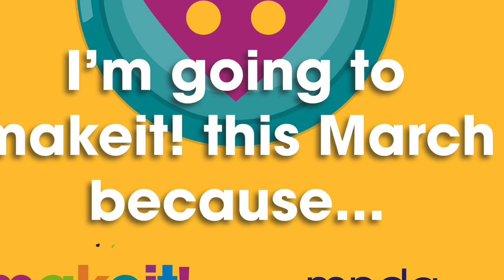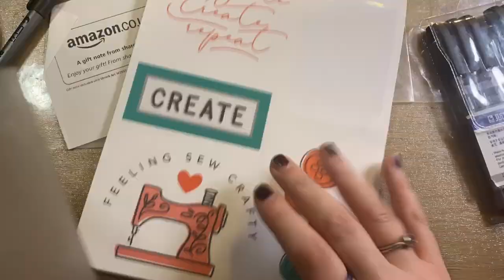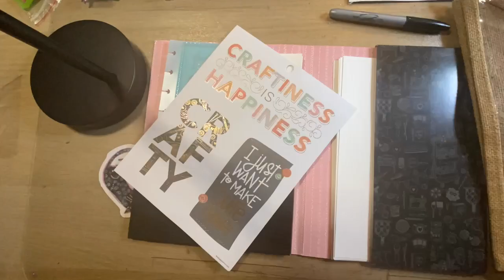Make It! March 2023 | Update 3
Crafting Every Day In March to raise money to beat Motor Neurone Disease

My Crafty Codes... Grab a discount on me:

Insert code: CRAFTYWITCH15

💎SAVE 20% at Craft-Ease
Insert code: THECRAFTY20

💎Save 10% at Dainty Diamond Art
Insert code: CraftyWitch10

💎Save $10 at Diamond Art Club
Insert code: CRAFTYWITCH

💎Save 10% at DIY Digital Art
Insert code: NOASDMF2

💎SAVE 15% at Dreamer Designs
Insert code: Arietta15

💎SAVE 5% at Fansells
Insert code: season5off

💎SAVE 10% at The Miniature Garden
Insert code: CLUB22

💎SAVE 5% at One Day Saving
Insert code: Arietta05OFF

💎SAVE 10% at Paint Gem
Insert Code: THECRAFTYWITCHUK

💎SAVE 15% at Spell Queen
Insert code: Uz0a5EgD

💎SAVE 10% at Victoria’s Moon
Insert code: 8JJFQZVBB7G7

💎SAVE 5% at VIP Cross Stitch
Insert code: Crafty05

💎SAVE 25% at ZOX
Insert Code: ARIETTA82380

💜Happy Mail is NEVER expected but is ALWAYS appreciated💜

💌 If you would like to send products, PR or friend mail; please email in the first instance.

🧙 Crafty Witch avatar created by @manuuu_art on Instagram